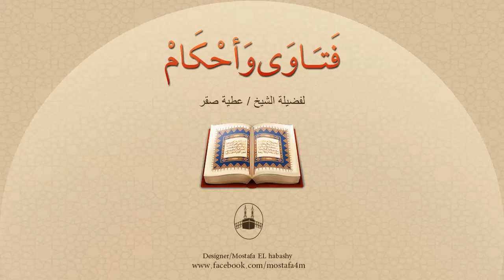المسلمون الذين لا يعرفون اللغة العربية؛ هل يجوز لهم قراءة القرآن الكريم مترجماً في الصلاة ؟